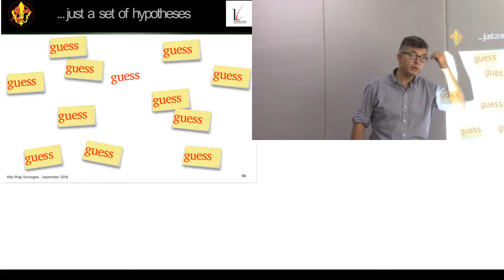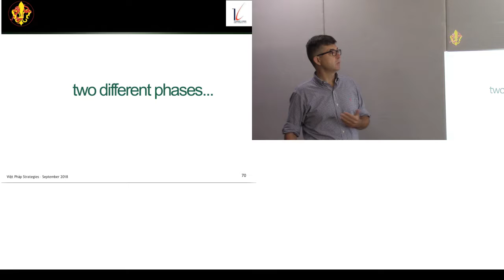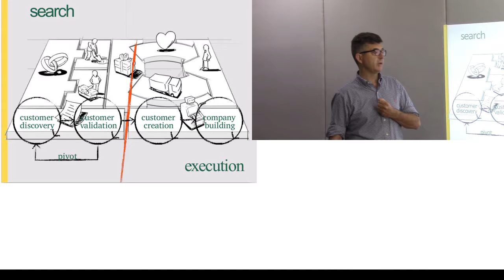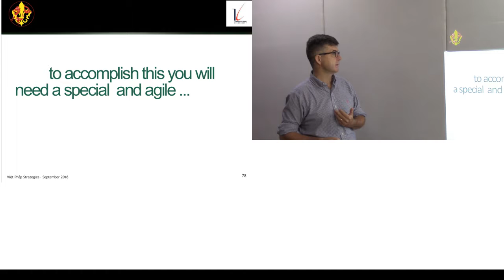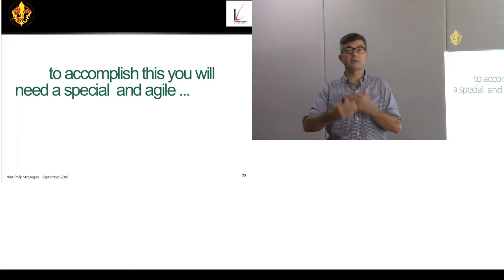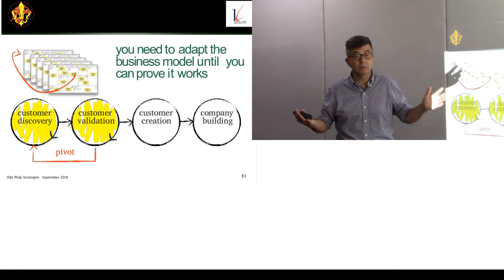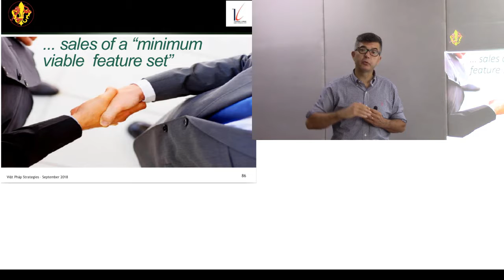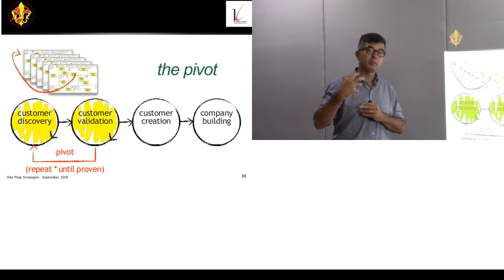P4/5: Pivot et vérification des hypothèses